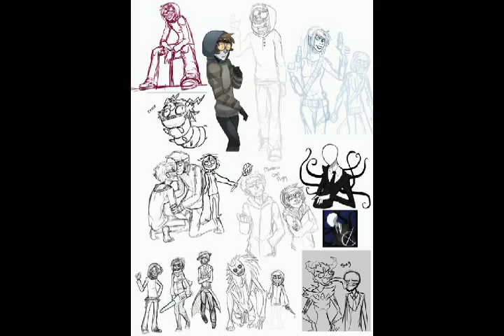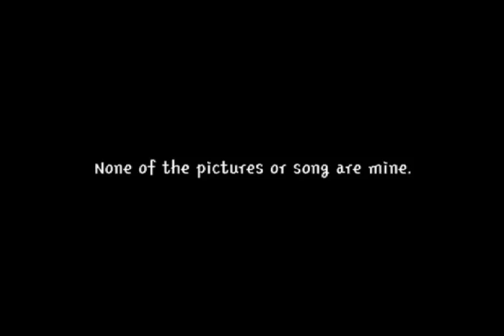Ticci Toby tribute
Sorry there isn't any sound. I didn't notice it tell after I uploaded it